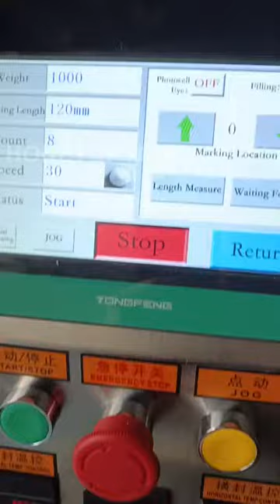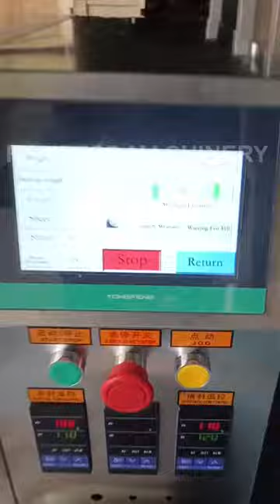Small granular packing machine is ready to go to Cameroon, Africa